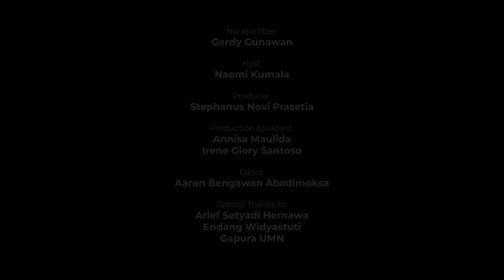RUGI KALO GA DATENG! Nyari Kuliah Bonus Hadiah || Podcast Open House UMN 2023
Buat kamu yang penasaran tentang UMN dan sedang mencari beasiswa s/d 100% Yuk ikutan Open House UMN yang dikhususkan bagi pendaftar baru siswa/i SMA kelas XI & XII.

Dalam acara Open House UMN ini kamu bisa keliling kampus UMN sambil berkenalan dengan Fakultas yang ada di UMN dan menyaksikan booth pameran hasil karya mahasiswa serta konsultasi jurusan dengan Education Consultant UMN Catat tanggalnya ya:

Ditunggu ya dan sampai ketemu di Open House UMN 2023 ya Sahabat UMN. See ya! 🤗

Untuk pertanyaan dan konsultasi lebih lanjut dapat menghubungi tim Education Consultant UMN:
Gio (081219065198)